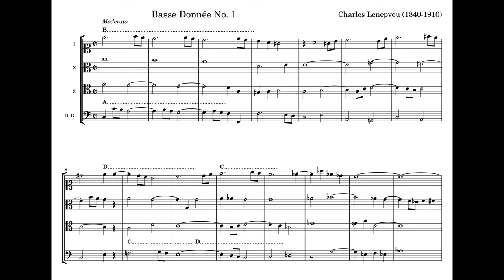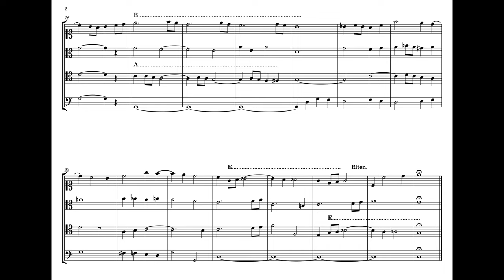Basse Donnée No. 1 (Leçons d'Harmonie - Charles Lenepveu)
Charles-Ferdinand Lenepveu (1840 – 1910) turned down a career in law to pursue music, eventually enrolling in the Paris Conservatory and winning the Prix de Rome.

Here is his first realized example from his Leçons d'Harmonie, 50 Leçons (Basses et Chants donnès).